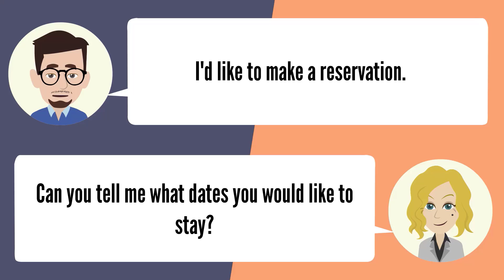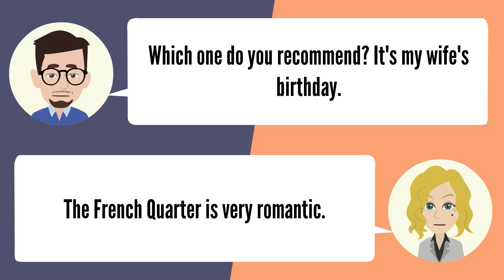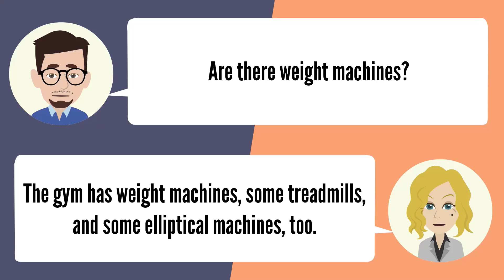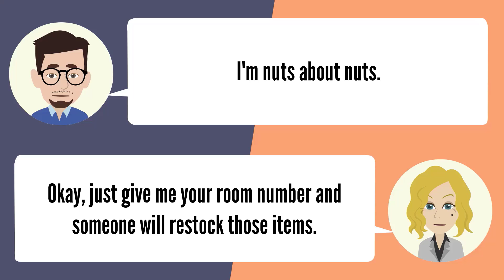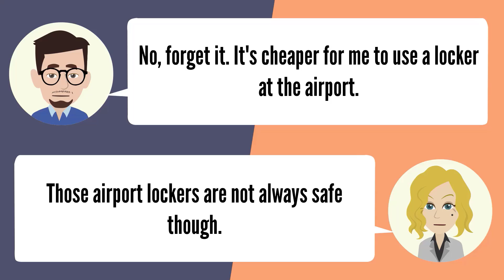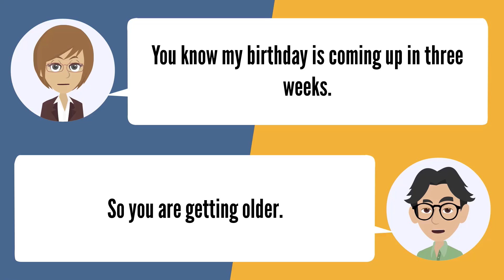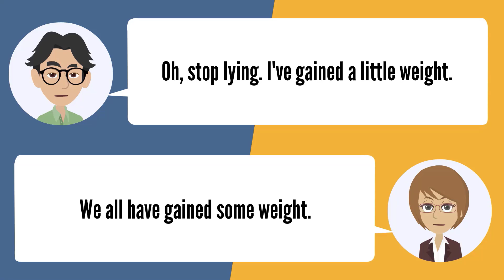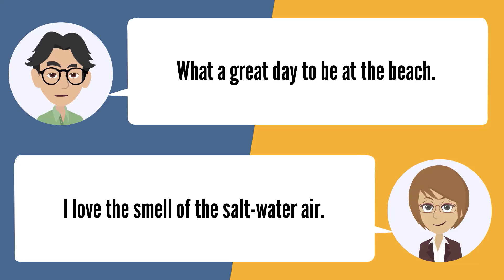English Conversation American | Learning Speaking English fluently | Self Study English ✔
Learn English Conversation Speaking FREE with Self Study English Channel
Our goal is to help you Learn English Speaking so you can speak English fluently.
Improve your spoken American English Free!